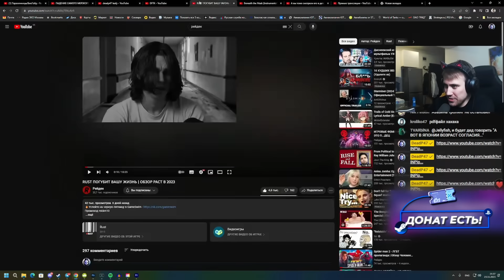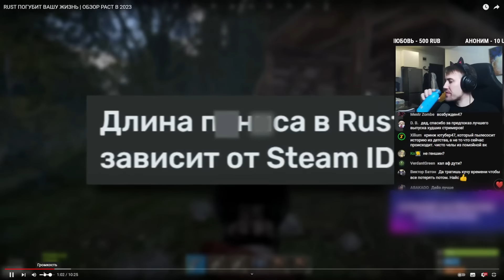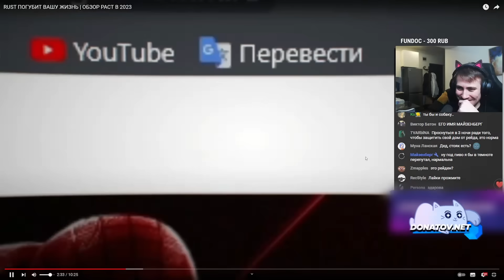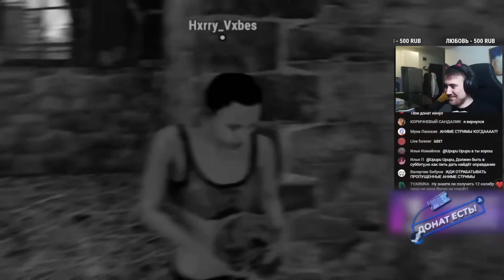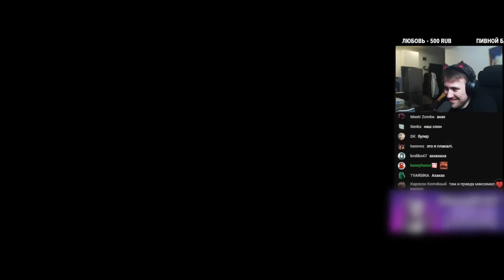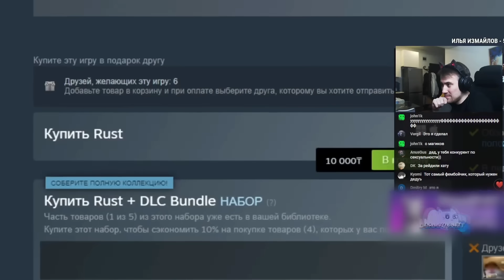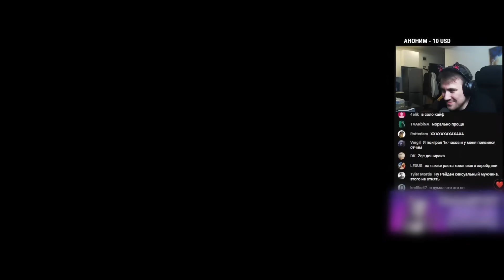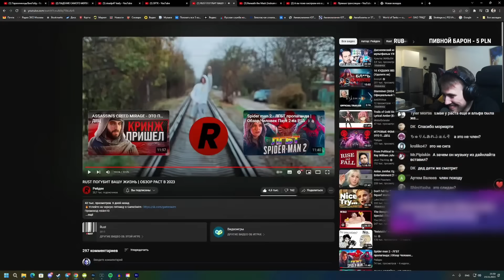DEADP47 СМОТРИТ: RUST ПОГУБИТ ВАШУ ЖИЗНЬ | ОБЗОР РАСТ В 2023 \ Рейден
Видео с канала - @Reiden797